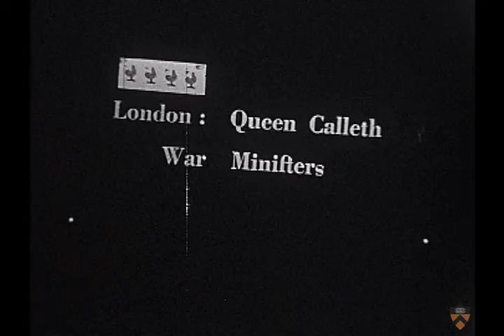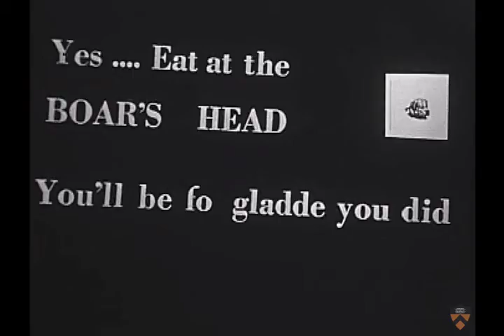"A Midsummer's Night Screame", 1960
From the Princeton University Archives: Triangle skit in the format of an annotated silent movie.